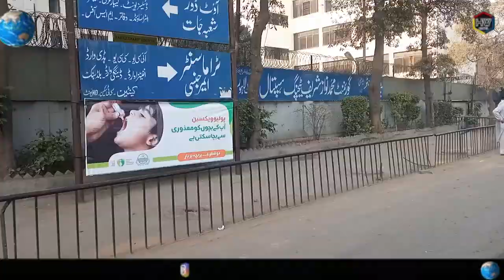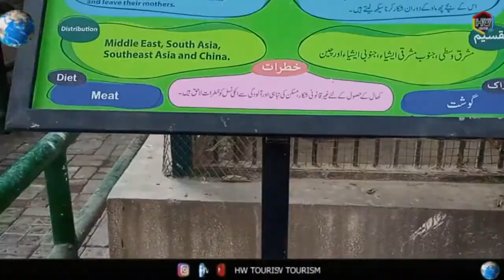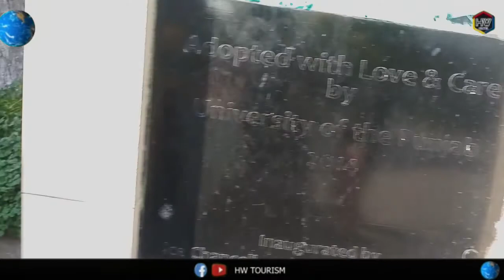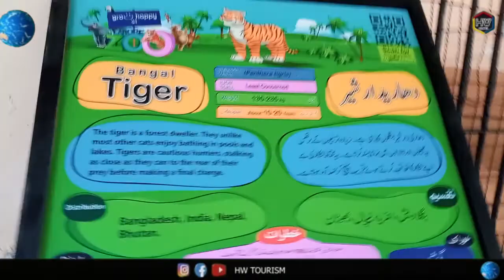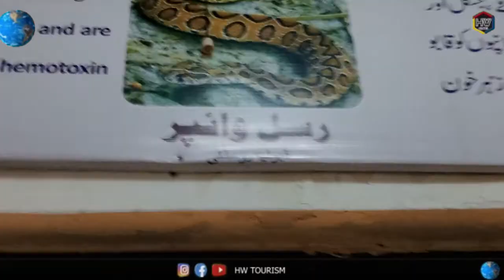Lahore zoo#lahore#tourism#chiria ghar